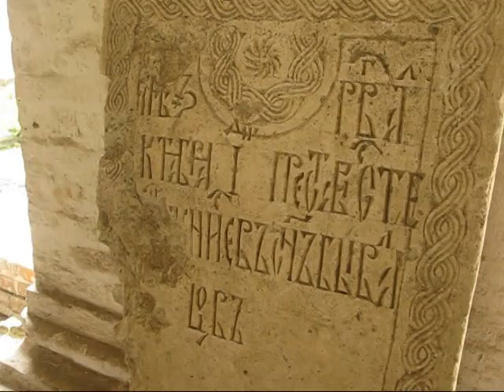Ярославль. 2009г. Yaroslavl. 2009.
Ярославль2009.Путешествие.